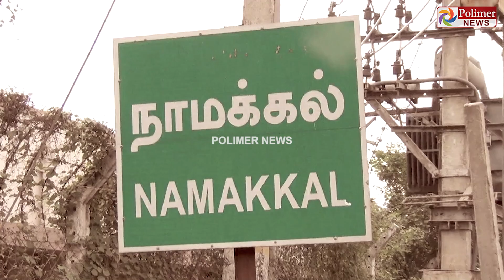பச்சிளம் குழந்தை விலை ரூ.4.50 லட்சம்! சிக்கிய இடைத்தரகர்கள்.!